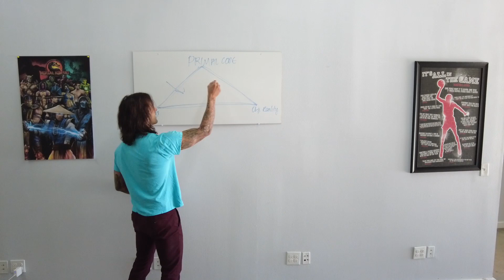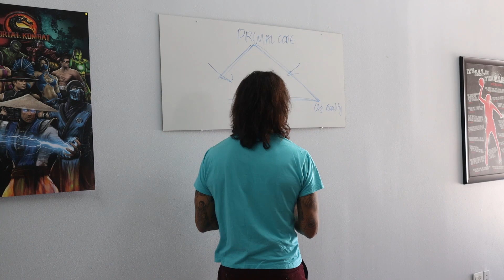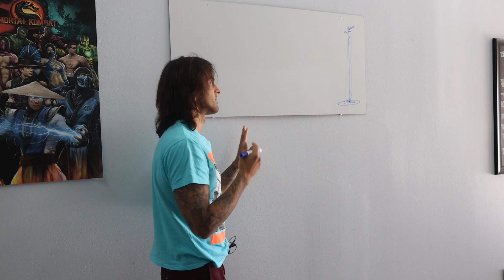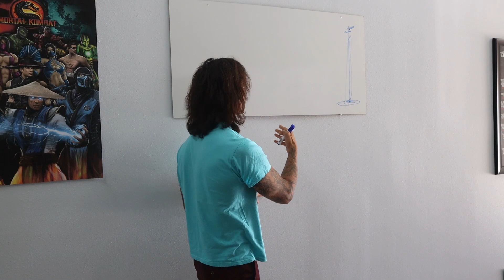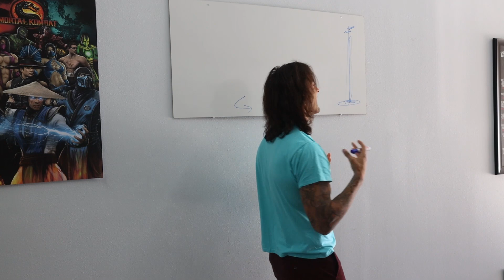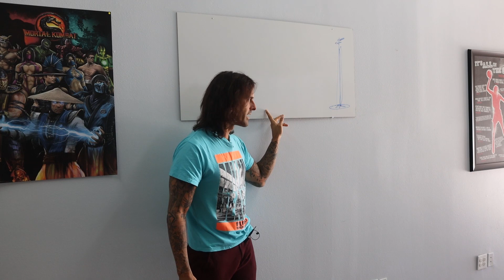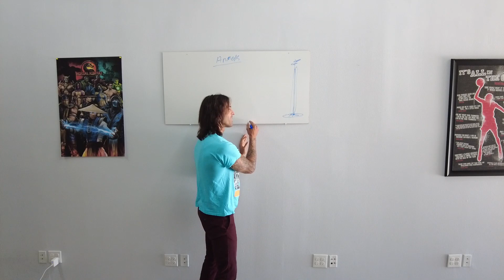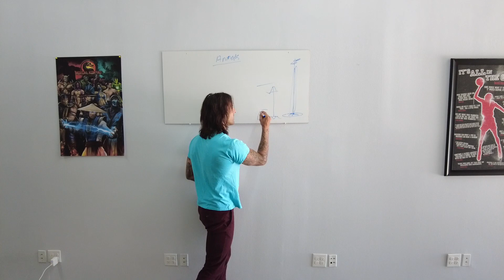Why Do People Misunderstand You? The Mental Trap and Impossible Task..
Why do people Misunderstand You? This is a HUGE mental trap and impossible task if you're seeking to be understood by EVERYONE. We are all the same, and different, simultaneously! You seek to be understood for unknown reasons and normally it's towards something negative. Build real confidence and a strong character by realizing the truth on many of these subjects. Get out of your own way and become much more efficient! mindset, inner game and the inner world is what you must forge and develop.

If you are a real estate agent and would like to partner with me at eXp Realty, go

- Mike Wolf Auction Home Course

- Constant Contact site for Database emails

- Cole Realty Resource For Phone Numbers

- Espresso Agent Lead Service CODE:BRYAN

Office Address:
19138 E Walnut Dr. #204